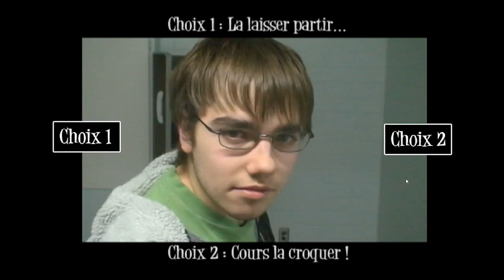Chasing Food - 2010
Extrait du film interactif Chasing Food